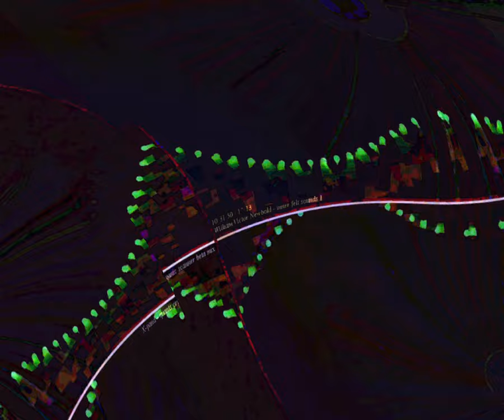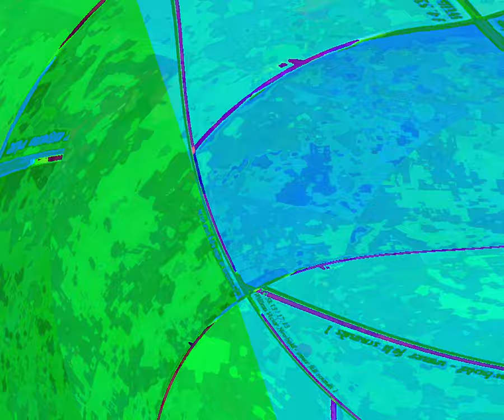[EPILEPSY WARNING] Movie 23 08 21 09h08m26s